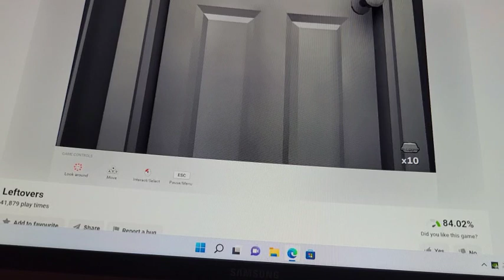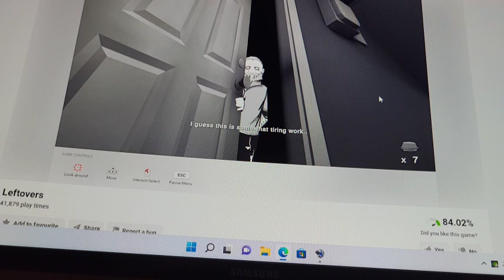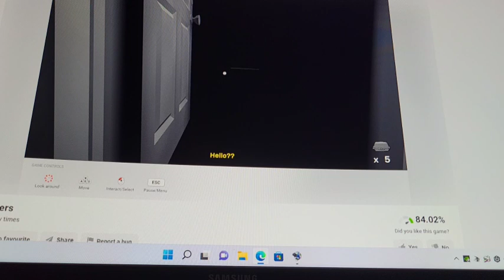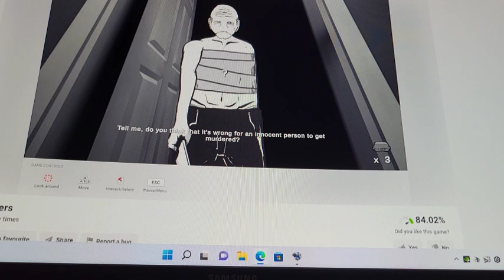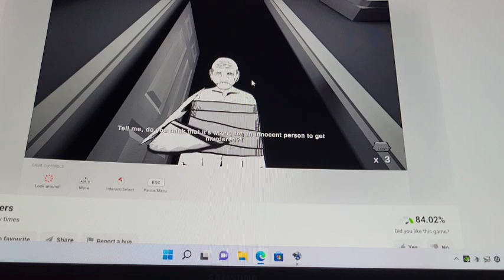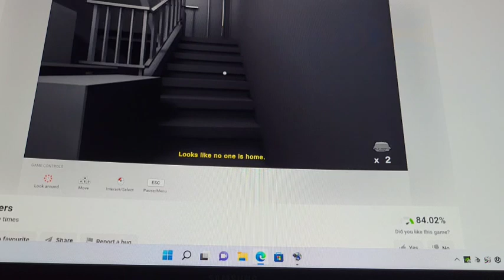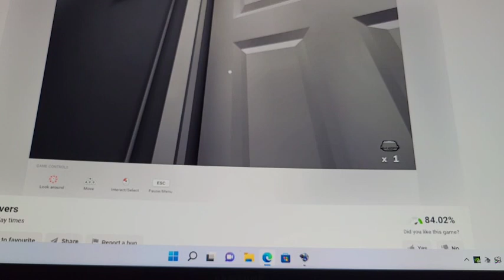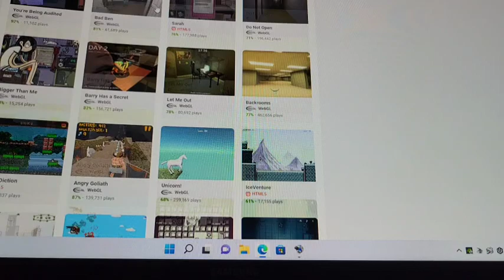What's for Dinner: Leftovers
A kid delivering strange box meals to different apartments and unexpected the truth, where will he go...